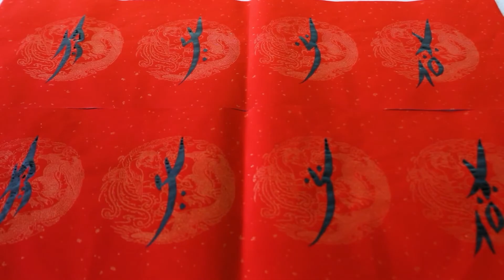女性文字「女書」で寅年の新春を迎える 湖南省永州市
春節（旧正月）の連休（今年は１月３１日～２月６日）期間中、中国湖南省永州市江永県上江圩鎮の浦尾村にある女書生態博物館では、世界で唯一の女性だけが用いる文字「女書」（にょしょ）の継承者が赤い紙に女書で、寅年が良い年になるよう願いを込めて文字を書き、ライブ配信で女書文化を紹介している。
　同文化には文字や歌、民間風習などが含まれており、女書は同県の上江圩鎮とその周辺の三つの郷鎮で暮らす女性の間に伝えられてきた。女書の風習は２００６年に中国の第１次国家級無形文化遺産リストに登録された。